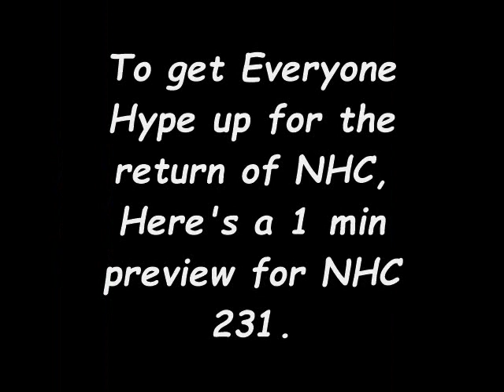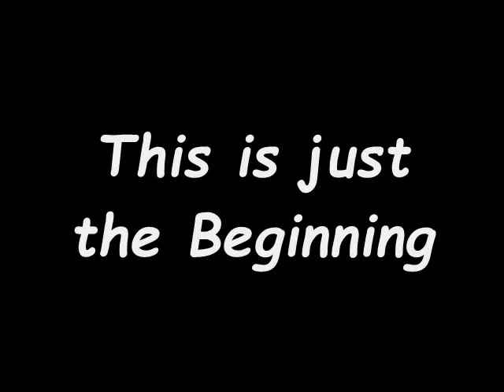NHC 231 Preview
Here it is the preview for NHC 231 for when its released on April 7 2019